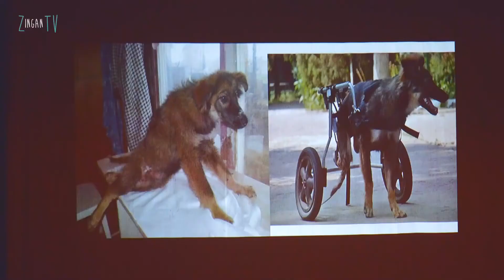Наши друзья по планете!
В преддверии новогодних праздников волонтёрский центр помощи бездомным животным "Островок надежды" организовал исключительно важный конкурс среди школьников на тему «Друзья по планете». 15 декабря в стенах национальной филармонии состоялся заключительный этап конкурса - концерт, на который были приглашены все участники и их друзья. Если у вас не было возможности там побывать, предлагаем посмотреть наш репортаж.
А если у вас есть желание помочь бездомным животным из «Островка надежды», обращайтесь по телефонам:
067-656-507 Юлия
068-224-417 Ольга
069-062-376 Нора